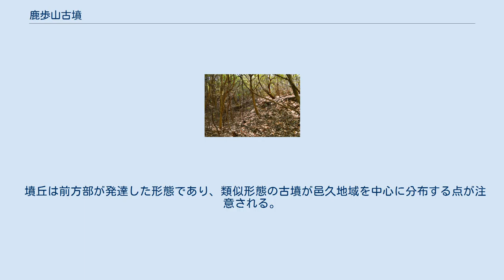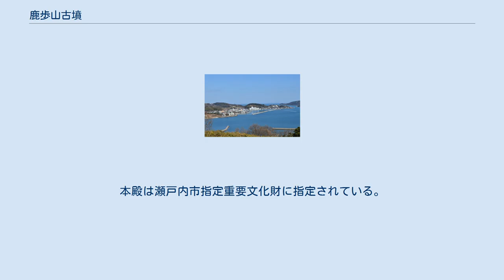鹿歩山古墳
鹿歩山古墳（かぶやまこふん/かぶさんこふん）は、岡山県瀬戸内市牛窓町鹿忍（かしの）にある古墳。
岡山県指定史跡に指定されている。
 古墳の所在する丘陵（中央右）牛窓オリーブ園から望む。
左上の黒島に黒島1号墳、右奥の丘陵に二塚山古墳 (瀬戸内市)が所在し、中央の丘陵跡に波歌山古墳が所在した。
 岡山県南東部、牛窓湾の中央西の鹿歩山（標高92.6メートル：築造当時は半島状地形）の山頂部に築造された古墳である。
牛窓湾では、本古墳のほか二塚山古墳・波歌山古墳（消滅）・牛窓天神山古墳・黒島1号墳の前方後円墳5基が湾を取り囲むように営造されたことが知られ、それらのうちでは最高所に位置する。
現在では古墳南側に鹿忍神社が鎮座する。
 墳形は前方部が大きく発達した前方後円形で、前方部を北東方に向ける。
墳丘表面では葺石（人頭大の礫）・埴輪片のほか、鉄製品（甲冑片か）が検出されている。
墳丘周囲には盾形の周濠が巡らされ（牛窓湾周辺の古墳では唯一）、周濠を含めた全長は約100メートルにおよぶ。
主体部の埋葬施設は明らかでない（盗掘済か）。
 この鹿歩山古墳は、出土埴輪より古墳時代中期後半の5世紀後半頃（または5世紀末葉頃）の築造と推定される。
他の前方後円墳4基とともに当時の牛窓湾の港湾としての政治的重要性を示す古墳になる。
本古墳と同時期には、長船地域でも周濠を伴う古墳として築山古墳が築造されており、吉備地方での巨大古墳の消滅や『日本書紀』の記す雄略天皇期の吉備地方の動乱との関連性が指摘される。
 古墳域は1956年（昭和34年）に岡山県指定史跡に指定されている。
 鹿歩山から牛窓湾を望む 古墳の規模は次の通り。
 墳丘は前方部が発達した形態であり、類似形態の古墳が邑久地域を中心に分布する点が注意される。
周濠の外側では、前方部側で幅約8メートルの周堤帯が認められるが、後円部側では明瞭さを欠く。
 鹿忍神社 鹿歩山古墳の南側には鹿忍神社（かしのじんじゃ）が鎮座する。
祭神は天児屋根命・布津主命・武甕槌命・姫大神・山田彦命の5柱。
元和3年（1617年）の棟札には神護景雲年間（767-770年）の再建とあるという。
当初は稲津明神として祀られていたが、のちに五社大明神に改め、明治期に鹿忍神社に改号された。
本殿は瀬戸内市指定重要文化財に指定されている。